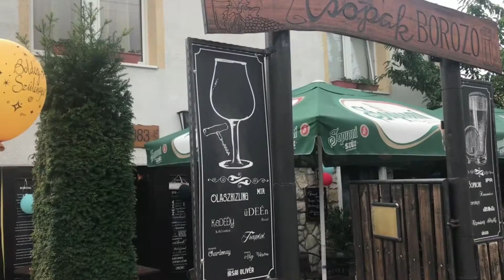Bir Kutlamada Etkinlikteydim Live Music (Altenburg HU-Mosonmagyaróvár)